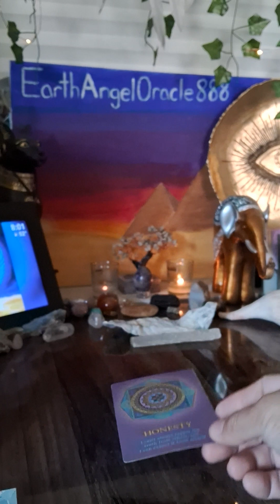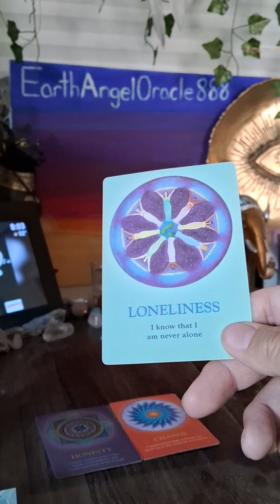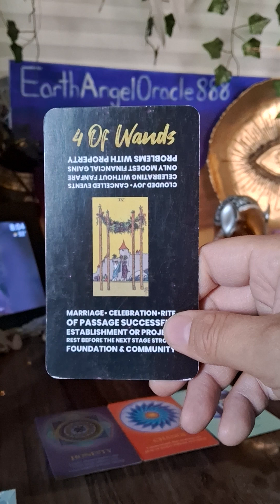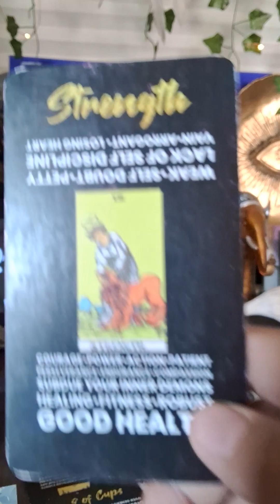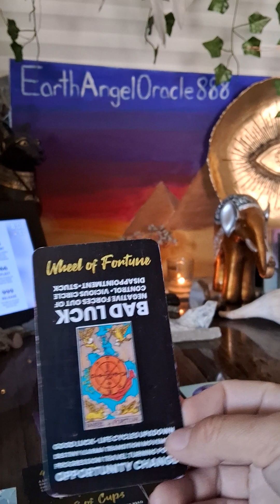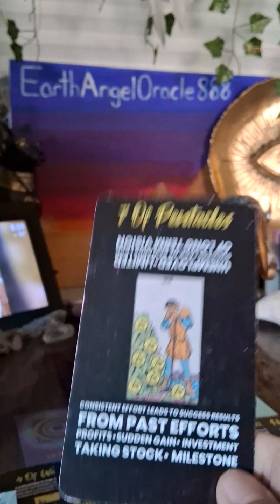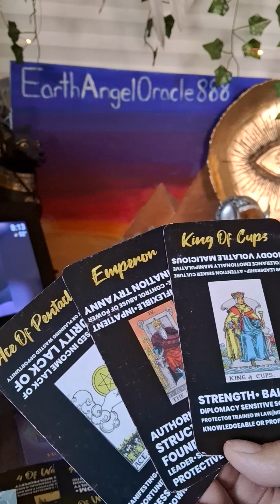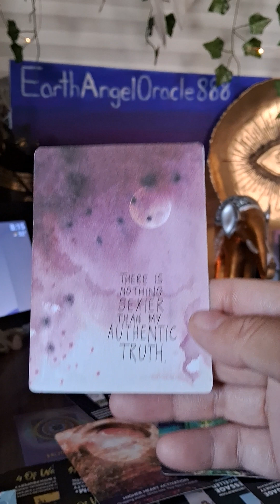Someone is being honest about their feelings for you.